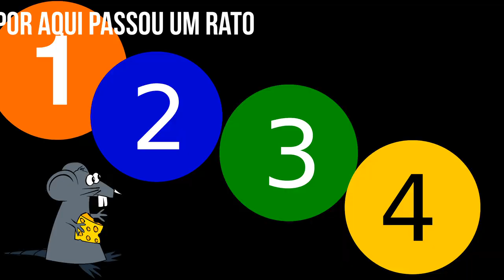Número 4 - Contar e desenhar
Lyric vídeo para brincar com o número 4.  Aprender a desenhar, cantando.